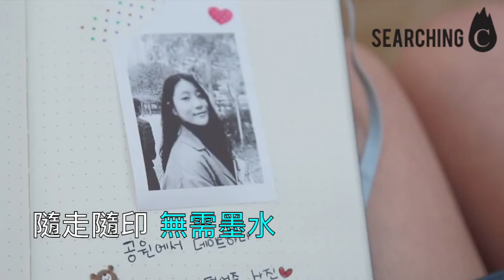Searching C -【PAPERANG口袋打印喵喵機】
【口袋打印機！？】// 預購開始 // 小編一直都想有一部寶麗來但是很貴捨不得買，這部喵喵機不但像即影即有一樣，更可以連接手機印出圖片。影到滿意、影到爽，再用美圖瘦瘦修一修才列印，保證完美，而且價錢只是三百多元！
有關預訂詳細可以發訊息到我們
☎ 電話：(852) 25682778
更厲害的是它圖文都可以隨時隨地列印，辦公記事確保字體清晰，像便利貼一樣方便使用；列印生字及句子幫助學習，不用到處找筆找紙，更可列印數份與朋友一起學習；旅行時留下的回憶也可即時與旅人分享，一起留下快樂！
創意之處
*隨走隨印（藍芽連接，無需WIFI）
*圖文打印（適合辦公記事、學習備忘、旅行回憶等）
* 熱感黑白打印，無需墨水
* 口袋大小，方便攜帶
* 內置1000mAh鋰電池，可連續打印四卷熱感紙